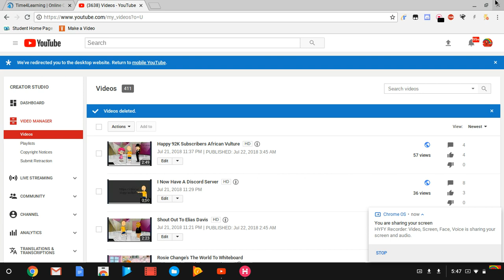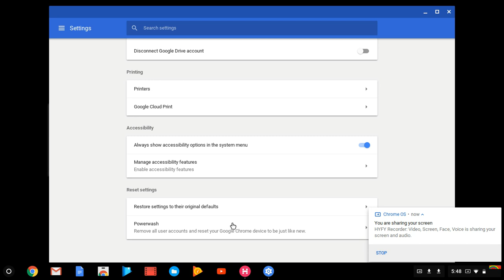How To Reset A Chromebook (2018)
stupid video for people ho dont know hwo